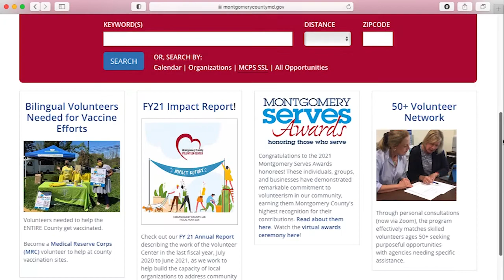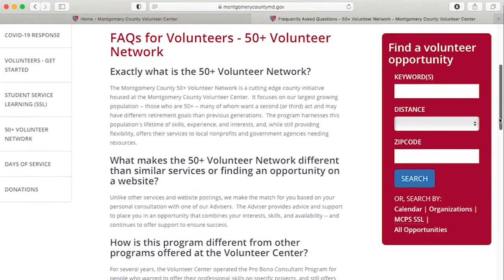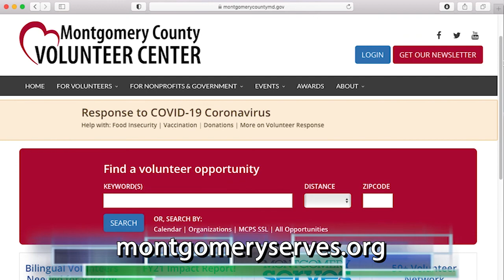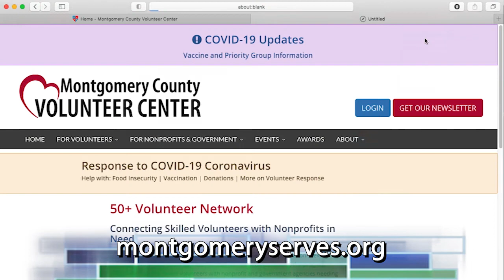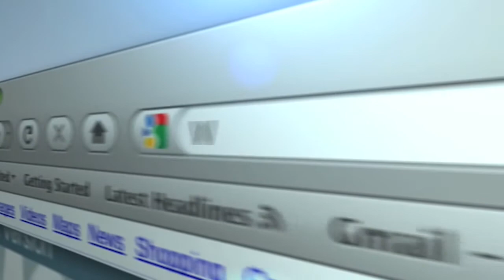Seniors Today 208 September 2021 Volunteer 50 Plus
Katie Smith speaks with Deborah Missal on the 50-plus Volunteer Network for Montgomery County Volunteer Center.